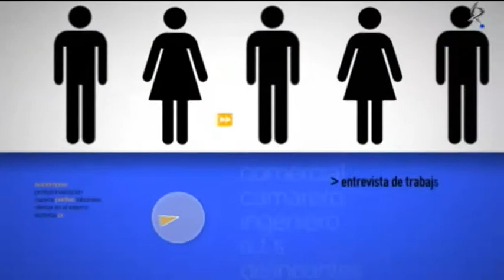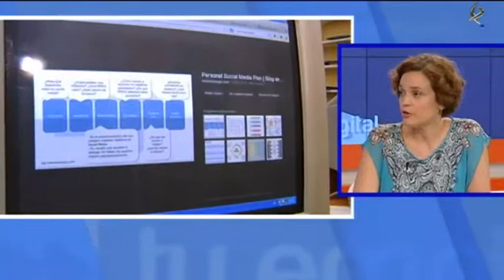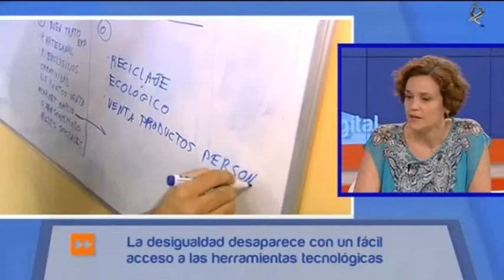Tu empleo: La brecha digital y las mujeres (19/07/2013)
Laura Álvarez, experta en alfabetización tecnológica participa en el programa Tu Empleo de Canal Extremadura para hablar sobre la brecha digital en la mujer, tanto a la hora de buscar empleo como a la hora de poner en marcha una empresa.